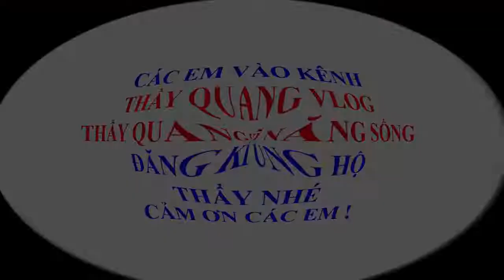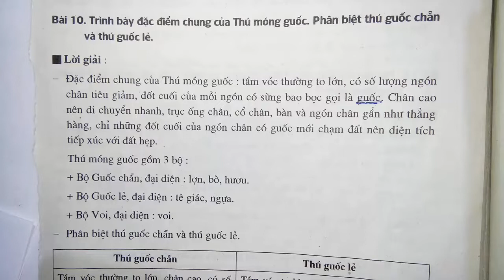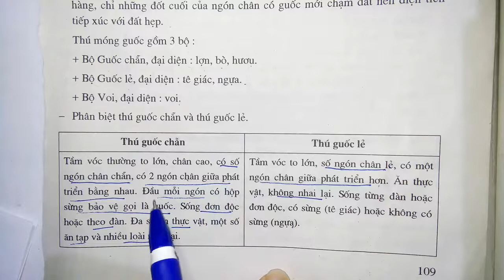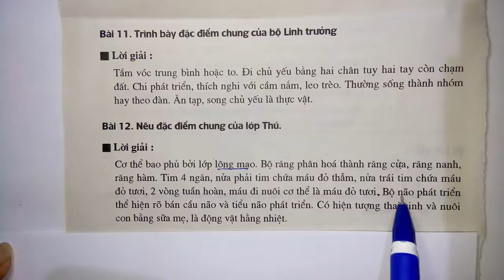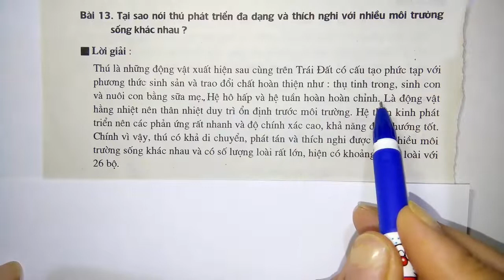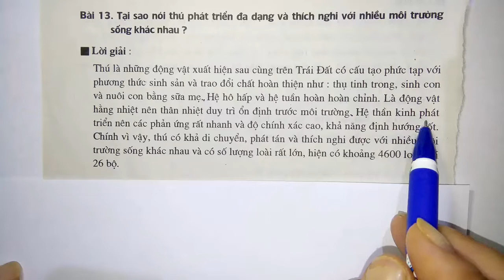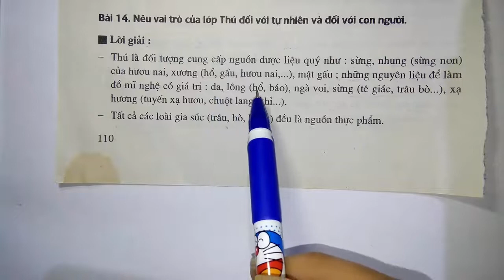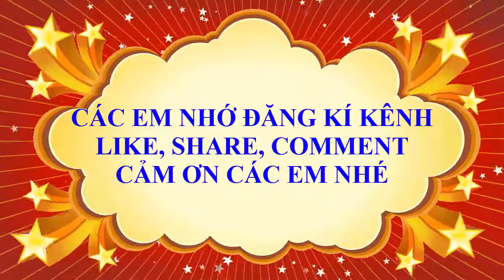Sinh học lớp 7 - Sách bài tập - Lớp thú - Tiết 3